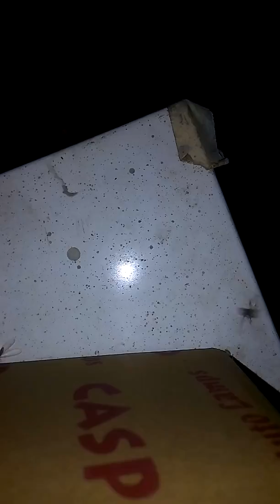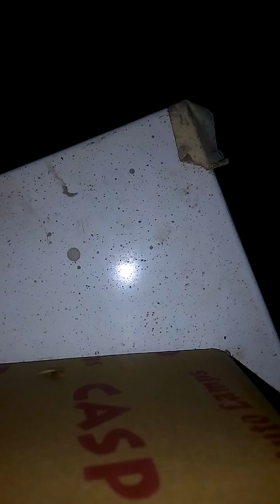When Termites attack from the air